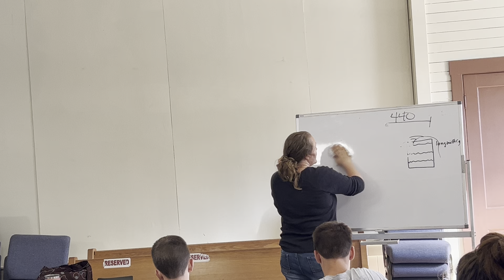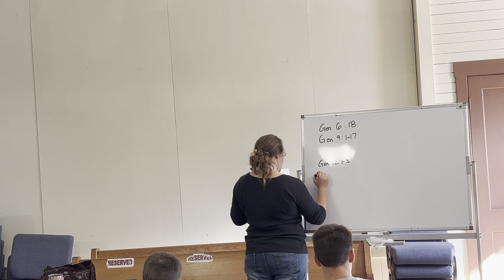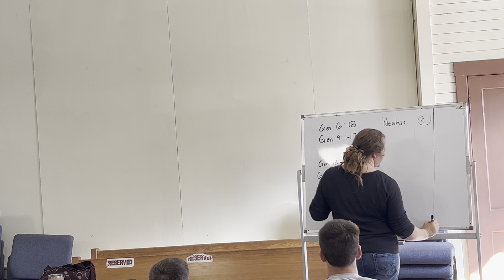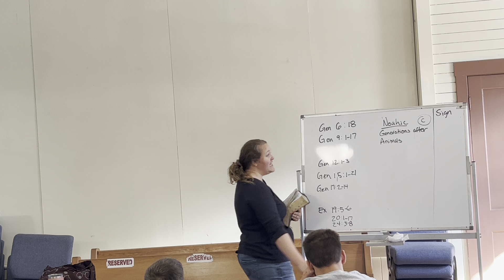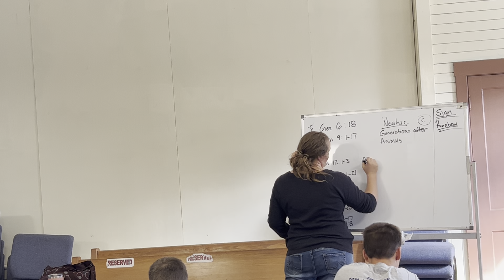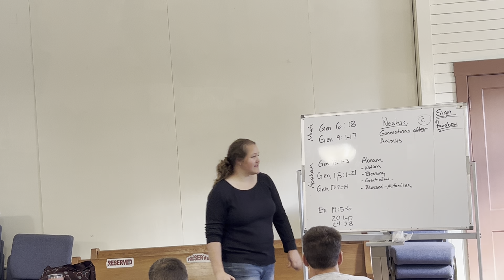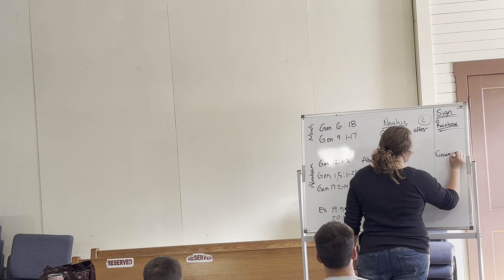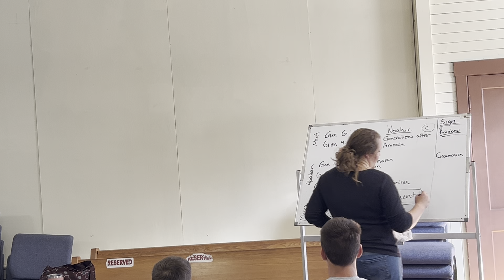Christian Living week 3 2/2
Covenants